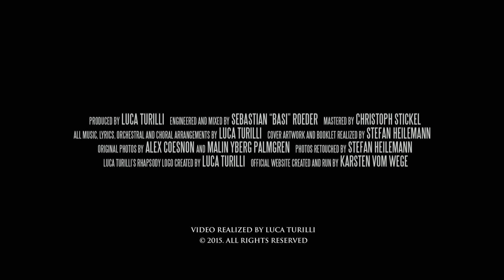Luca Turilli’s RHAPSODY - “Higher And Higher” (PROMETHEUS…/OFFICIAL STUDIO TRAILER)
Luca Turilli’s RHAPSODY - PROMETHEUS, SYMPHONIA IGNIS DIVINUS, the new cinematic masterpiece!

The album 'Prometheus, Symphonia Ignis Divinus' will be out on June 19th (EU) via Nuclear Blast Records.